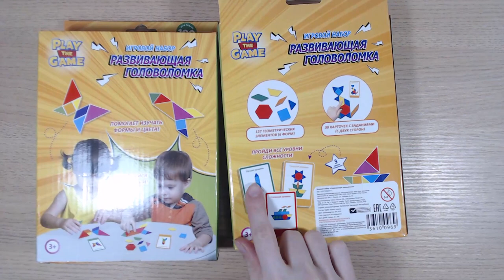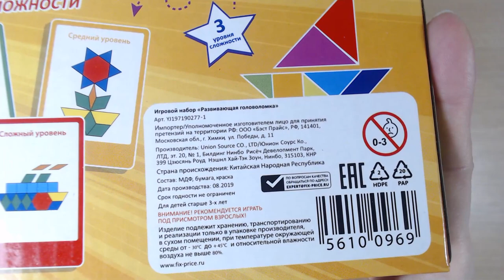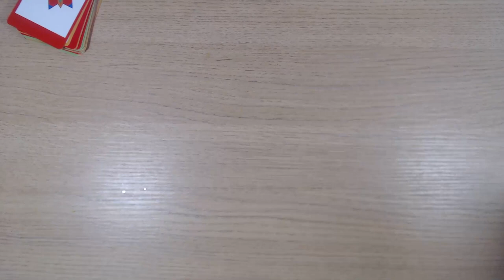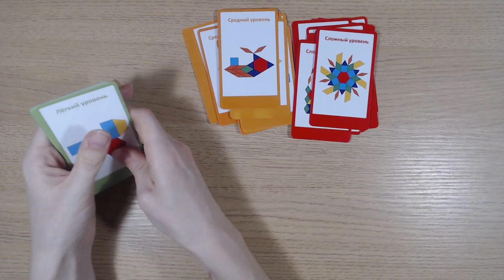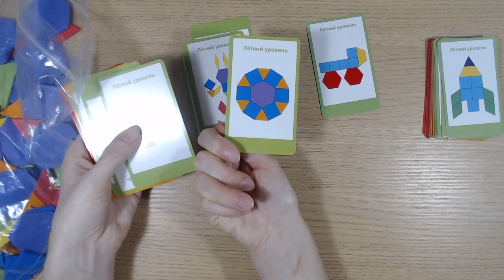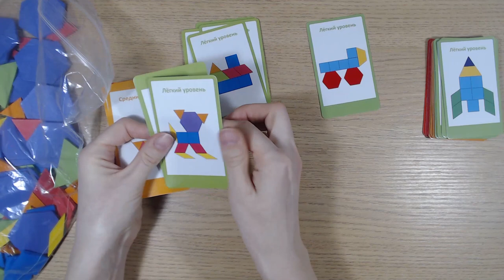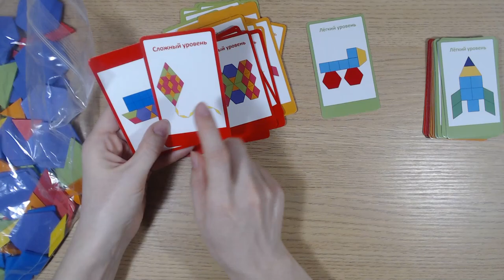Art Manij ОБЗОР PLAY THE GAME Развивающая головоломка из Fix Price